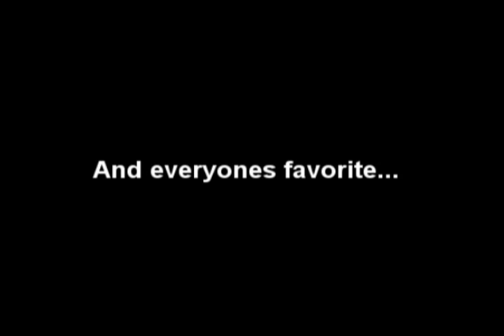Prime Time Entropia TV!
Brady bunch
Jaws
And finally
Indiana Jones - Entropia style